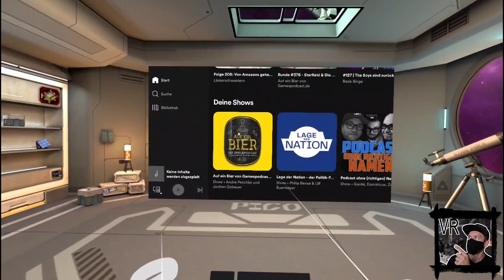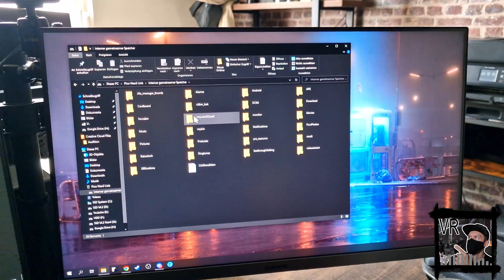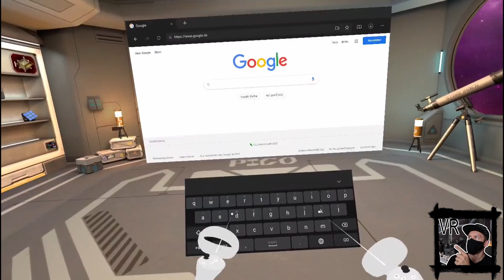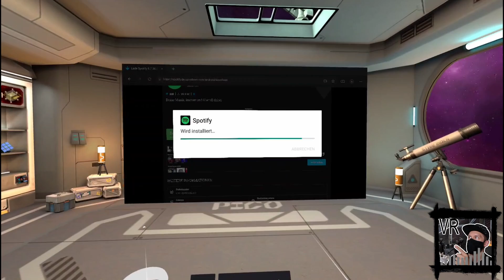Spotify & Discord im Hintergrund bei der Pico | So installiert/sideloaded ihr APKs | Pico Neo 3 Link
Ich erkläre euch in diesem Video wie ihr APKs auf eure Pico Neo 3 Link "sideloaded". Mit anderen Worten: Android APKs zu installieren. Damit könnt ihr z.B. Spotify oder Discord auf eure Pico installieren. Das funktioniert sogar im Hintergrund während ihr zockt!

Bei Ikuma Games geht’s wie der Name schon sagt ums „Gaming“ ich zocke aber nicht einfach für euch. Am besten ihr macht es selbst! Aber ich stelle euch Hardware und Software und Games vor die vielleicht für euch Interessant sind. Vor allem VR wird hier einen großen Stellenwert haben. Let’s Plays gibt’s bestimmt trotzdem!

Diskutiert mit mir in meinen Socials. ↓↓↓
👊 Ihr findet mich auf verschiedenen VR - Discords, z.B. MRTV, NewVRTech, Pico Community, und viele andere.

Equipment das ich für meine Videos nutze ↓↓↓
👊 Mikrofon, HyperX Quadcast
👊 LED Videoleuchte
👊 Elgato Facecam
👊 Antlion Modmic Wirless für VR